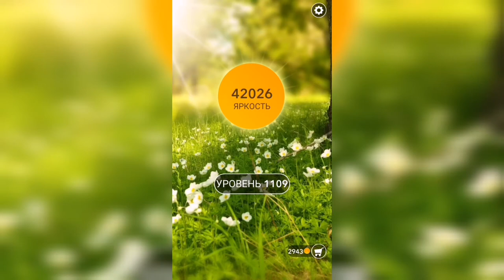Word / Слово Крест: Поиск русского кроссворда / Уровень 1109